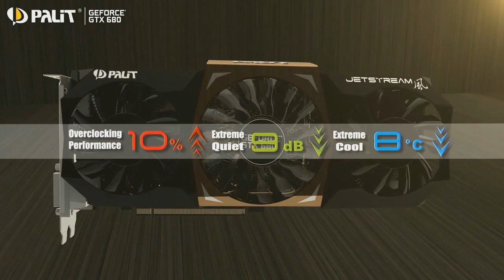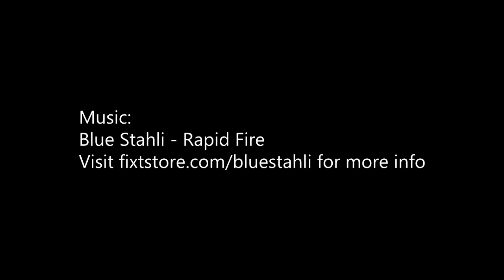[GPPC Finals G1] Pacific.Palit vs Mineski.PowerColor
DotAHL 187

Support The Song Artist
Song: Blue Stahli - Rapid Fire

replay link: unavailable

"I have permission to the artist of the song and I bought FiXT YouTube Permissions Program"